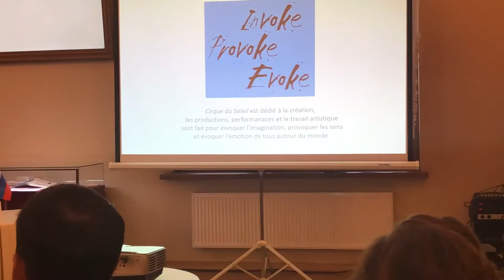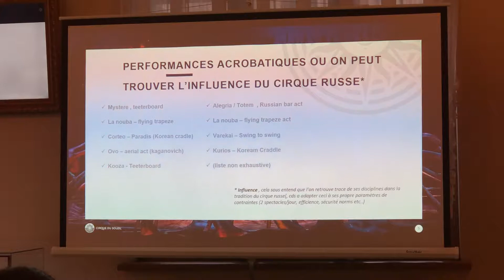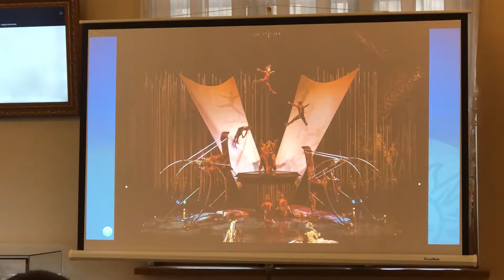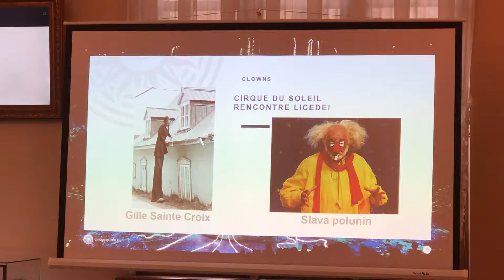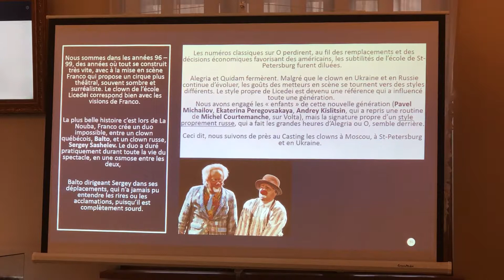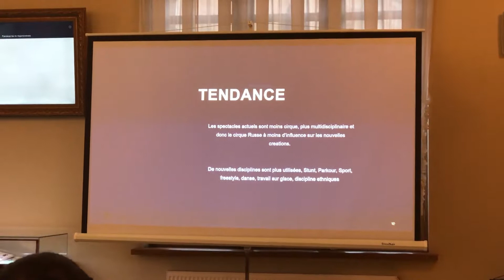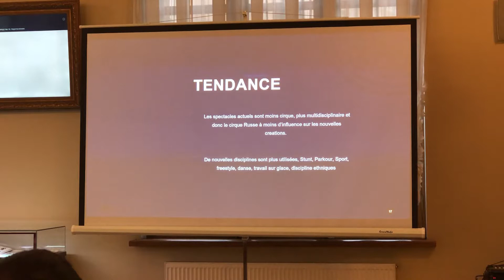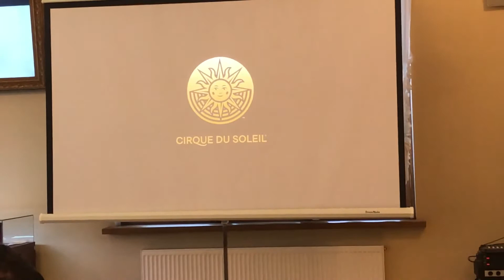Культурный Форум ⁄ РГЦ - Филипп Агоге (2018) HD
VII Санкт-Петербургский международный культурный форум.
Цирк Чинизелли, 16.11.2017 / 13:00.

"Роль Российского цирка в развитии цирка "Дю Солей".
Спикер: Филипп Агоге, главный советник по кастингу цирка "Дю Солей" (Франция).

Доклады подсекции "Индустрия цирка" секции «Цирк и уличный театр» в рамках Санкт-Петербургского международного культурного форума.